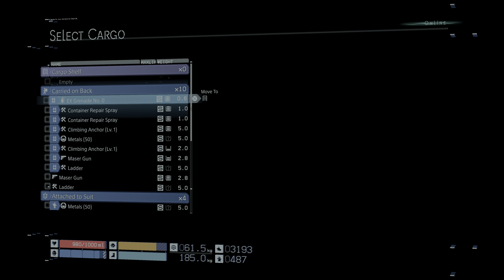DEATH STRANDING DIRECTOR'S CUT_20211023111218